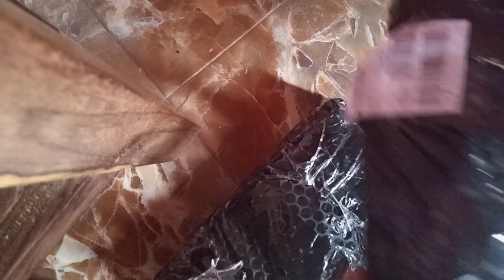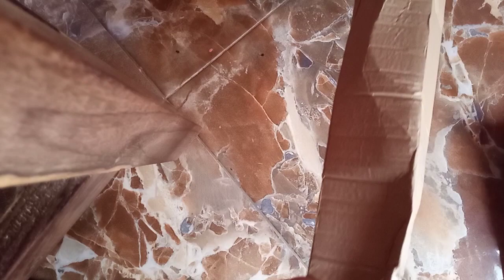Unboxing ring light